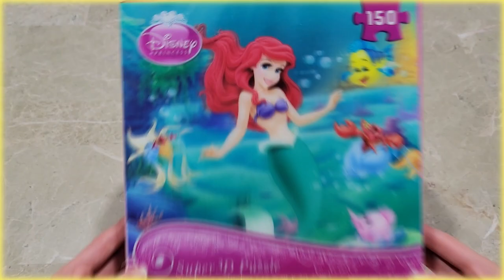🧜‍♀️ Disney Ariel Super 3D Jigsaw Puzzle 🧩150 I Timelapse 😊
🖐Welcome to Puzzle Buzzle! 👉Watch me finish this vibrant jigsaw puzzle based on the movie 🧜‍♀️The Little Mermaid. The puzzle has 150 pieces and a super 3d effect. 😊